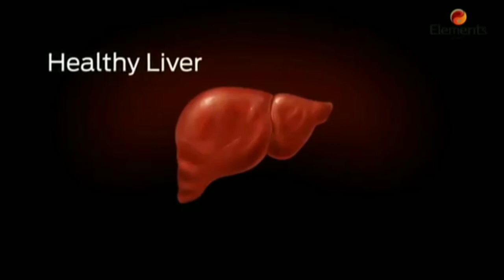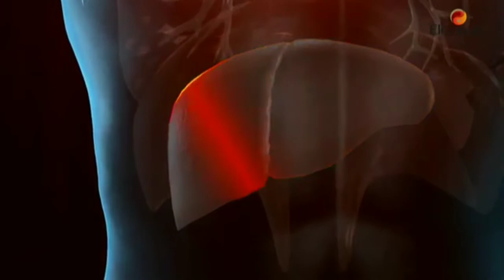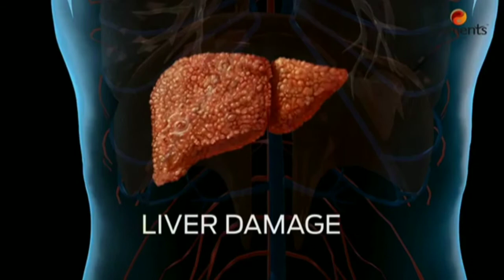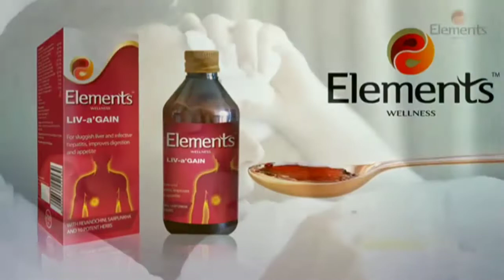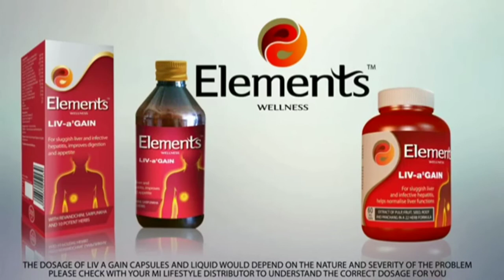LIV-a'GAIN LIQUID & VEGETARIAN CAPSULE - HINDI - Elements WELLNESS - M I LIFESTYLE MARKETING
Elements Liv a Gain Liquid 200 ml

Health Care

Description

Elements Wellness Liv a Gain Liquid is a well formulated proprietary ayurvedic medicine. It has a novel combination of herbs known in Ayurveda for treating liver problems (sluggish liver, infected liver, fatty liver). The herbs in Liv a Gain have been sh

Benefits

Liv a Gain liquid can be taken as a preventive, protective as well as to treat jaundice and hepatitis. Regular consumption normalises liver functions resulting in improved digestion, reduction in bloating, gas and acidity. One of the most effective liver protecting products in the market, Liv a Gain liquid helps in reducing and eliminating hepatitis B and E viral infections. Hepatitis E is normal during seasonal changes and during rainy season through contaminated water to infect liver. Improved liver functions make one more energetic, normalising appetite and improving overall well being. The liquid can be consumed by elderly people and children above 8 years of age, after consultation from a physician. 1 tsp twice a day for children and 2 tsp twice a day for adults, after meals, is the normal dosage. Adequate quantity of water must be ingested after consumption of the liquid. Please take for upto 3 months where required.

ELEMENTS WELLNESS
 Liv a Gain 60 Capsules

Health Care

Description

Elements Wellness Liv a Gain capsule is a proprietary ayurvedic medicine. It has a novel combination of herbs known in Ayurveda for treating liver problems (sluggish liver, infected liver, fatty liver). The herbs in Liv a Gain have been shown in published

Benefits

Liv a Gain capsule can be taken as a preventive, protective as well as to treat jaundice and hepatitis. Regular consumption normalises liver functions resulting in improved digestion, reduction in bloating, gas and acidity. One of the most effective liver protecting products in the market, Liv a Gain capsule helps in reducing and eliminating hepatitis B and E viral infections. Hepatitis E is normal during seasonal changes and during rainy season through contaminated water to infect liver. Improved liver functions make one more energetic, normalising appetite and improving overall well being. The capsules can be consumed by elderly people and children above 10 years of age, after consultation from a physician. 1 capsule twice a day with meals, is the normal dosage. Adequate quantity of water must be ingested after consumption of the capsule. Recommend to take Liv a Gain capsule continuously for 3 months where required.